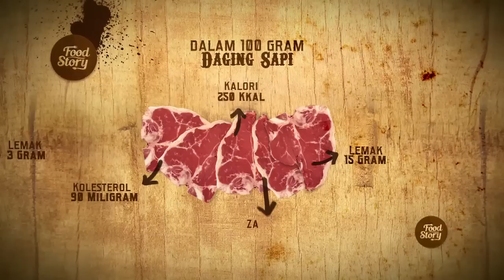Segmen 3 Food Story Eps. Sate Tegal Abu Salim